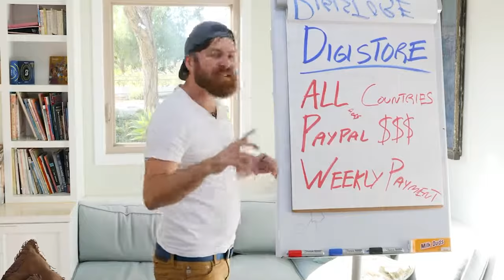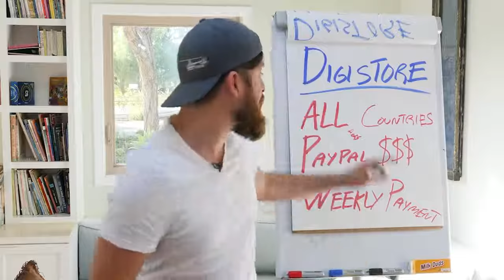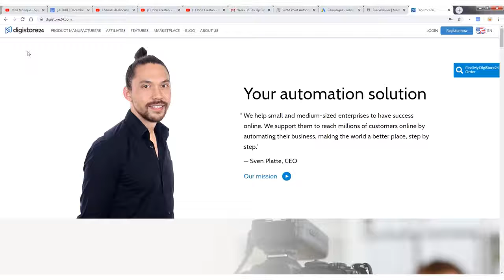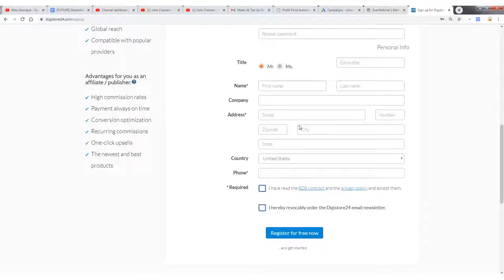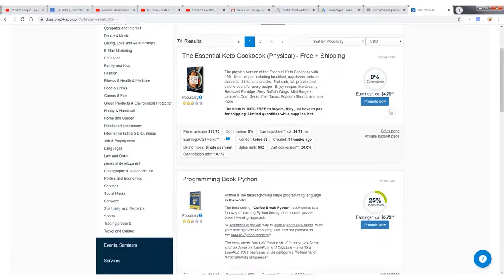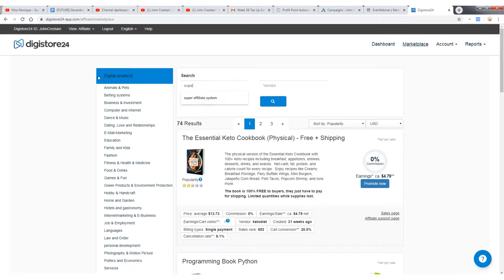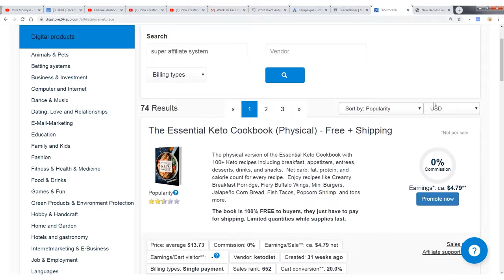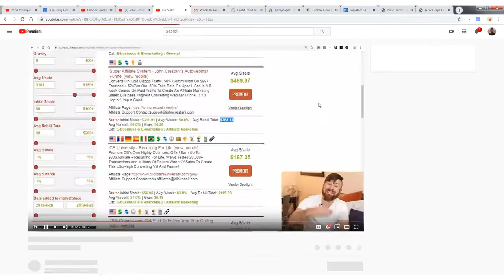How to make Money Online with DigiStore: For Beginners Presented by John Crestani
How to Create Ads and Advertise on Snapchat-Presented by John Crestani

If you want to learn how John Crestani does it, Join the webinar Here!

This channel was created to share Affiliate Marketing Tip and Strategies to Newbie Affiliate Marketers this video is Presented by John Crestani with Permission by Him on how you can make money online!

This channel's Playlist is Dedicated to the content that was created with permission from John Crestani on Feb 14, 2020 to share his popular videos.

John Crestani,john crestani scam,john crestani webinar,john crestani review, John Crestani, make money online, make money